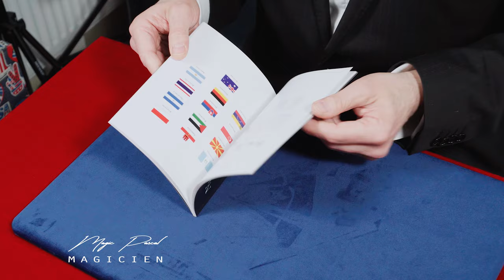💥 TEST & AVIS NUMERO 7 | MAGIC CREATION | TOUR DE MAGIE 👉 LIVRE NULLE PART AILLEURS DE GERARD BAKNER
👉 Magic Pascal  vidéo de tour de magie sur YouTube !
🤓 Un ouvrage de GERARD BAKNER | Magicien  👉 THE MAGIC BOOK REVIEW

👉 Site Internet de MAGIC CREATION, pour découvrir le produit du créateur

  📌Voici en vidéo mon avis sur ce livre: NULLE PART AILLEURS DE GERARD BAKNER

👉 L'épisode n°7 des test et avis de Magic Pascal est en ligne, un tour décortiqué et évalué avec sa démonstration.

🌟 Aujourd'hui, nous allons vous parler d'un principe de magie.

💰 Il va vous permettre de créer vos propres routines ou bien de renforcer l'impact de celles que vous possédez déjà !

🌟 Chapitres:

0:00 Présentation

0:20 Introduction

0:34 Sujet du tour

1:18 Déballage

3:20 Démonstration

7:29 Niveau de difficulté

7:41 Ressource vidéo

7:52 Tarif

7:58 Point fort & faible